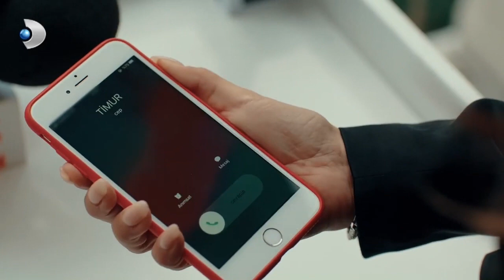Timur, Nevin'in Elini Tuttu! - Yeni Hayat 8.Bölüm